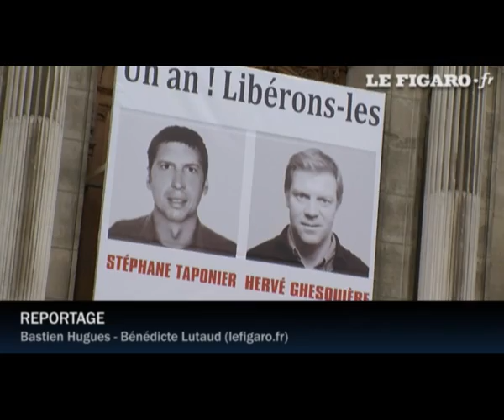Un an de détention pour Hervé Ghesquière et Stéphane Taponier - Le Figaro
Un an jour pour jour après l'enlèvement des journalistes Hervé Ghesquière et Stéphane Taponier, leurs proches s'impatientent, et s'agacent des déclarations optimistes des autorités françaises.